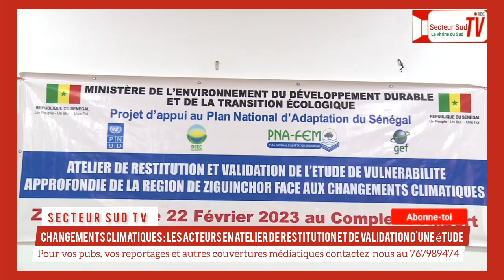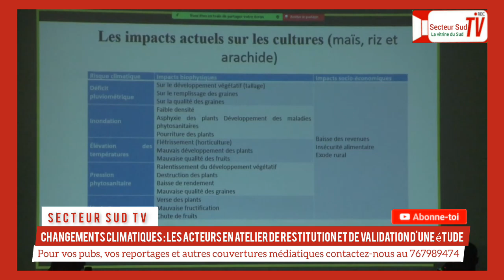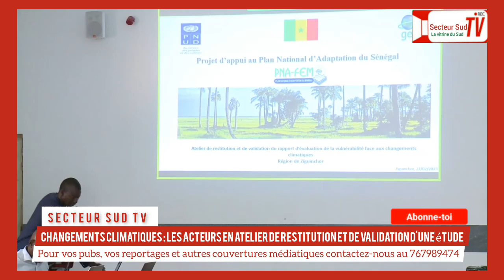Changement climatique : les acteurs valident une étude de vulnérabilité de la région Ziguinchor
2SMEDIAS TV est une nouvelle chaîne d'information générale. une vitrine du Sud (Casamance) qui relaye l'information au service de la paix et du développement.
nous sommes basés à Kolda, Sédhiou, Ziguinchor, Dakar et dans les autres régions...
Pour vos couvertures médiatiques contactez-nous au 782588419

(Magal Touba | Gamou Tivaouane | Gamou MédinaBaye Kaolack | Ndiassane | Appel Limamoulaye | Khadriya Medina Gounass | Karabanta) en Wolof et en arabe, Français, ou autrers langue locaux et des chants religieux faisant l'éloge du Prophète Mouhammad salla l-Lahou ^alayhi wa sallam.
 N'hésitez donc pas à profiter de ce bien qui est mis à la disposition des Talibés du Sénégal.
Retrouvez toute l'actualité de la Fayda de Cheikh Ibrahima Niass! conférence, gamou, ziara, et des reportages sur la faydatidiania et Médina Baye